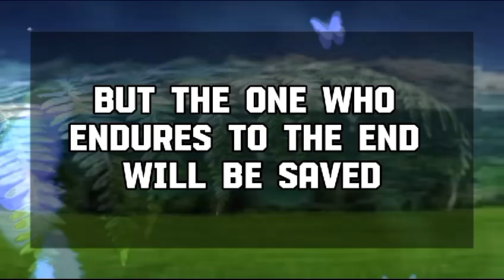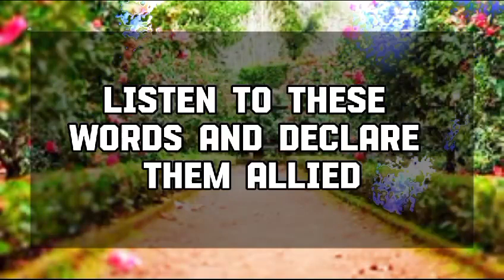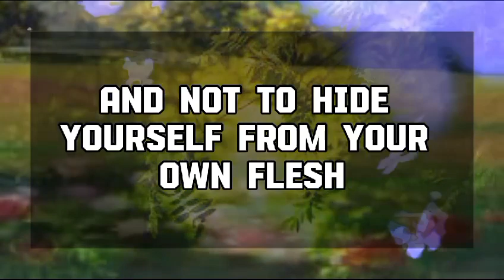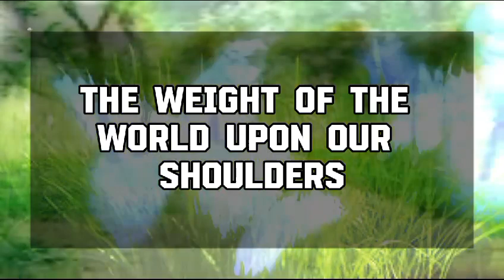God Message Today: SOMEONE IS GOING TO SURPRISE YOU TONIGHT BECAUSE💌 God message || Universe message